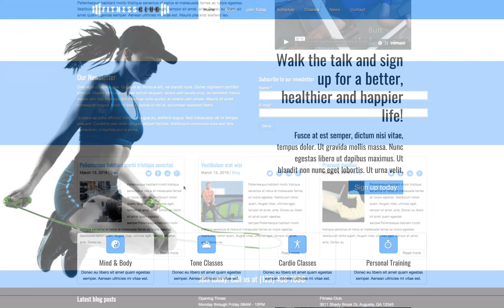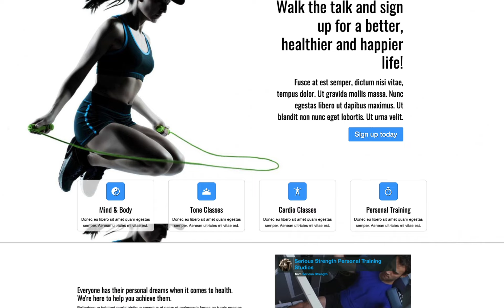The Gym WordPress Theme - a pre-built website template for gyms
A professional online presence can bring in new business. Show visitors the fun classes and serious training available at your gym through an exciting website built with the Fitness Club WordPress theme.

Body building is hard work, but website building doesn't have to be — not when you let the Fitness Club WordPress theme do the heavy lifting for you! This website template for gym websites is all set up to help your promote your fitness classes, personal training and facilities online. Convert more visitors into clients or encourage them to come in for a trial workout when you dazzle them with your own photos and text and allow them to register for a gym membership online through the built-in form. An integrated Google calendar lets you neatly display your schedule of classes and the classic news blog is a great way to keep members updated about events and promotions.

Our powerful front-end editor makes it easy to adjust page layouts with drag and drop widgets, and you'll be able to customize colors and text without any coding, even if you've never built a website before. We've included exciting features that would normally require complicated coding or plugins, like social media options, beautiful lightbox image galleries and responsive design that will impress visitors on any screen size. Get your complete gym website up and running in no time when you start with the Fitness Club WordPress theme.

When you build your site with the responsive Fitness Club WordPress theme, you can feel confident that your gym website will look great and work perfectly on smartphones and tablets, even when you add new content. That's because this website template's mobile-optimized design automatically adjusts the layout of your text and images to display neatly on any screen, without any tedious coding or extra plugins. Mobile visitors will enjoy the same user-friendly online experience as the desktop version of your site, plus the ability to simply tap on your phone number to dial.

Our well-thought-out designs are meant to create professional looking websites for businesses and entrepreneurs. The WordPress theme can be used in such a way that you'll have the complete demo website ready almost instantaneous. Truly anyone can be a professional web designer and create beautiful websites with our WordPress themes.